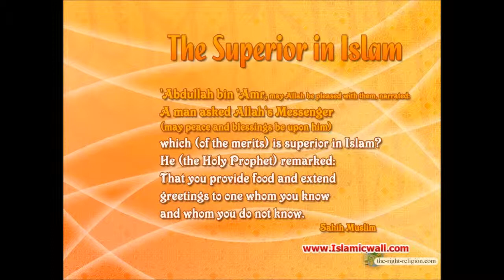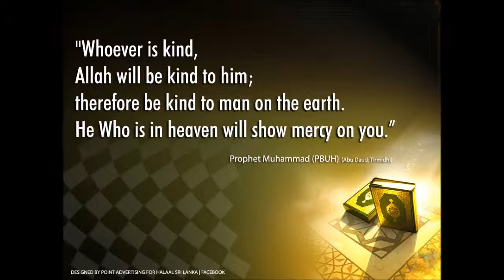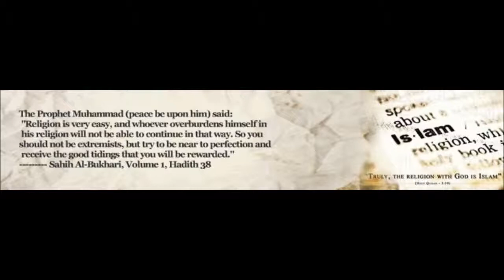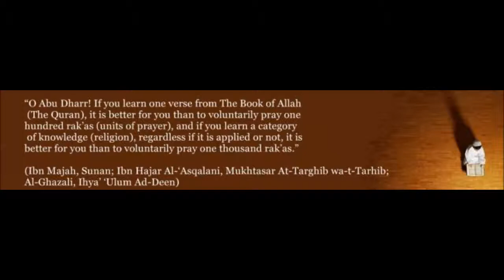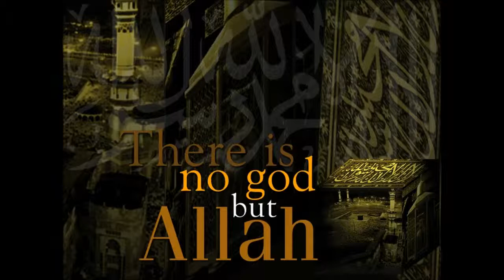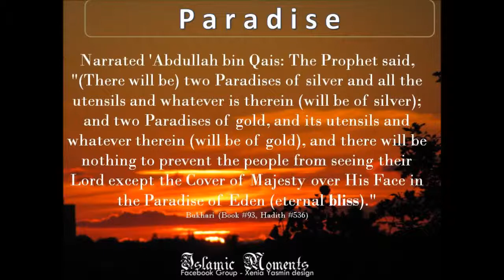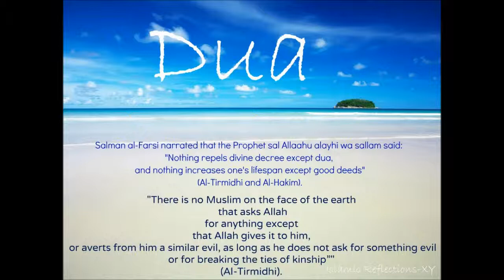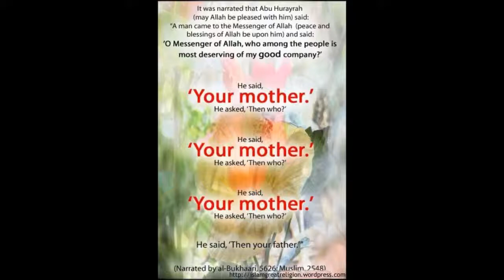Shaykh Saad Nomani